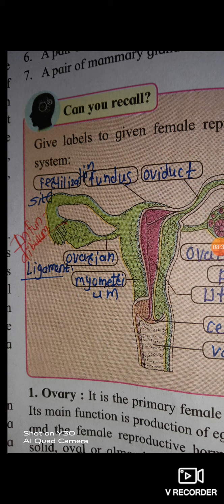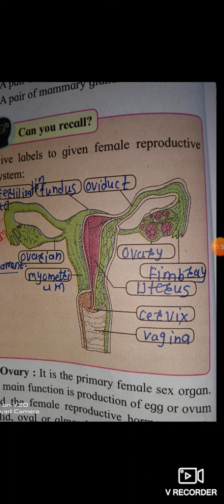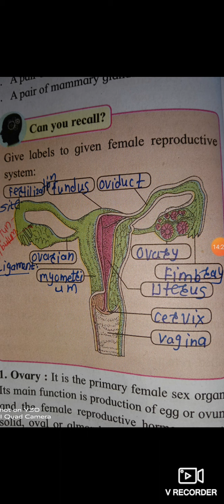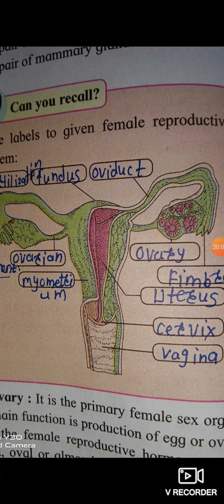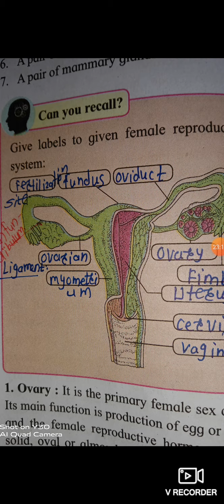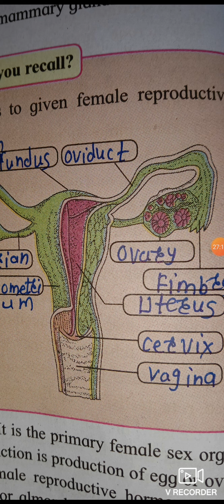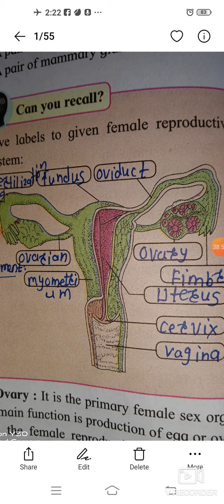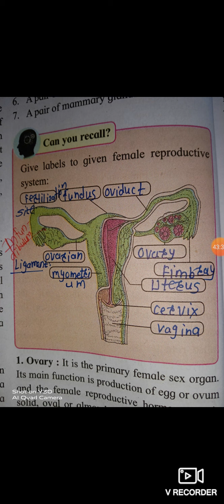Female Reproductive system.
3.Oviduct 4.Uterus 5.Vagina.